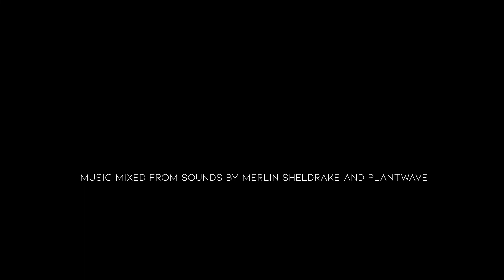MYCELIUM : Connecting Nature and Technology Walk-Through Video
The mushrooms you see on the surface are only half the story. Under the ground lies an interconnected web of fungi called mycelium, which forges underground networks that allow trees to communicate. This collaboration is vital to soil and forest ecosystems and collectively forms what has become known as the “wood wide web”.

Merging touch, sound and digital technology, MYCELIUM is an interactive experience designed to help participants understand how the mycelial network works and why it is important. Using a human circuit, the project aims to foster cooperation and positive forms of interacting with one another while leaving a lasting understanding of the concept.

Music mixed from sounds by Merlin Sheldrake and Plantwave